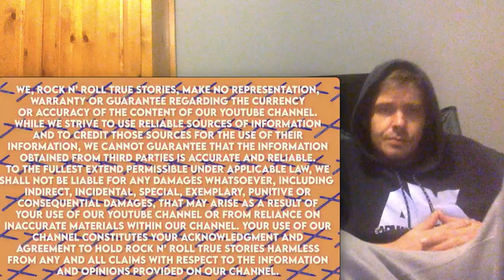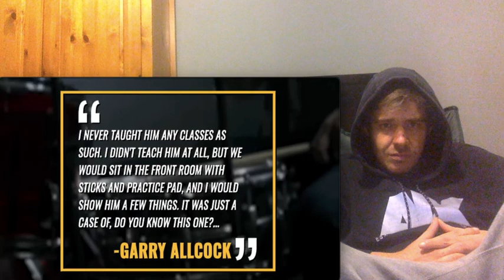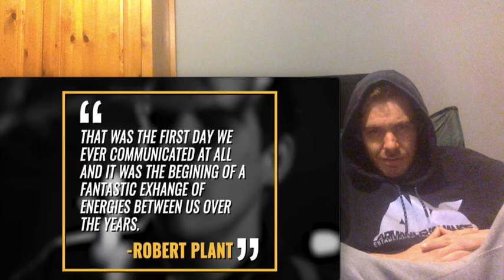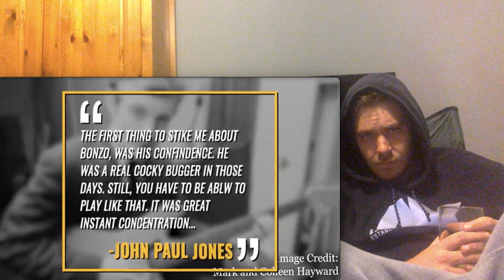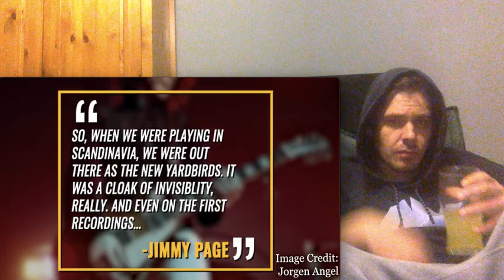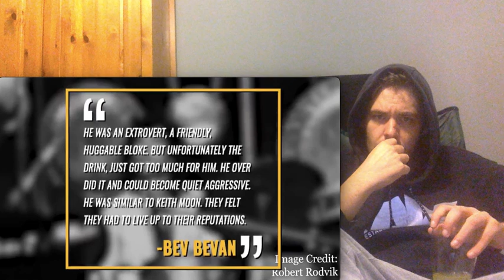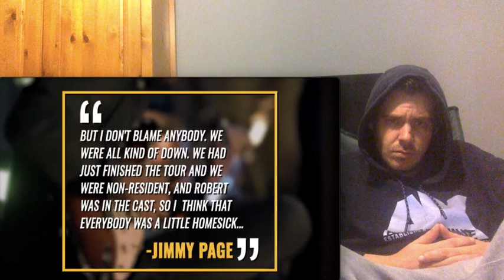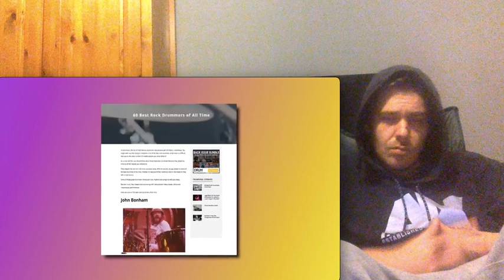Led Zeppelin: The Tragic Death Of John Bonham (Reaction)